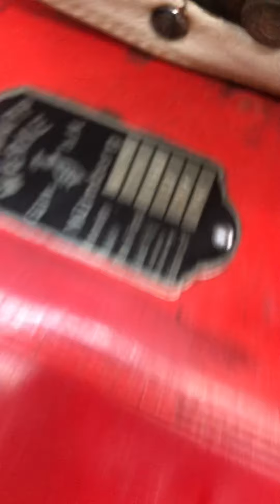1958 Zundapp Bella R154K coming back to life!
Another Bella Orphan looking for a new home.
I believe this was a Shriners bike from Iowa.
It has the 203/204 front fender trim and classic Shriners red paint job.
Has a 203 exhaust.
Also an original Leitz rear luggage rack.
Does not leak.
Starts right up. No missing parts. Clear title in my name. Idles and shifts and brakes and runs well. New battery. Charges battery though red gen light stays on.
Almost ready for a new home. Waiting for some rubber bits.